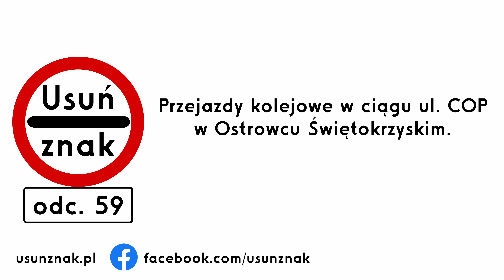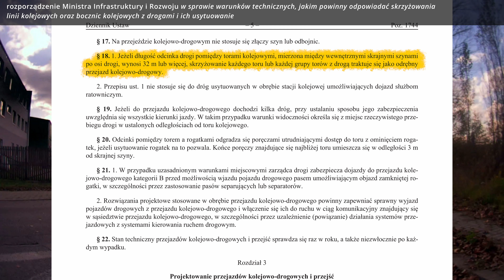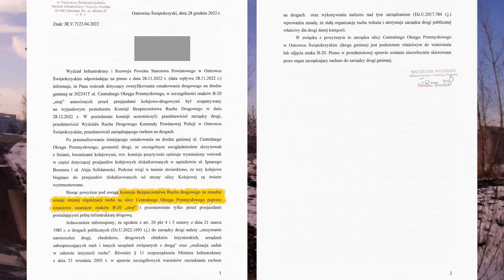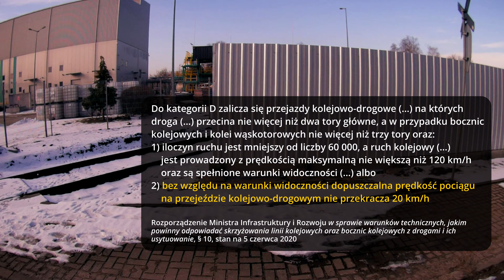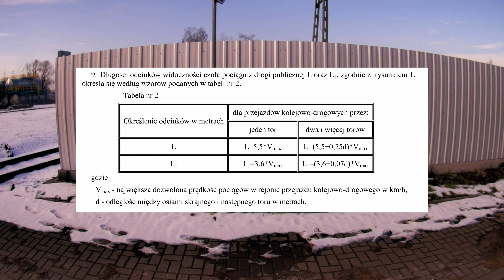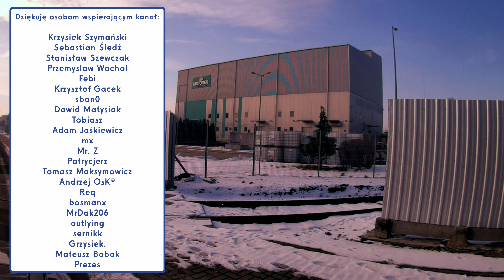Przejazd kolejowy za przejazdem – 10 torów, 6 stopów, kończące się tory i totalny brak widoczności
Przejazdy kolejowe w ciągu ulicy Centralnego Okręgu Przemysłowego w Ostrowcu Świętokrzyskim.

0:00 Wstęp
0:24 10 torów 6 stopów
2:13 Czy można coś z tym zrobić?
4:20 Brak widoczności
6:44 Trójkąt widoczności
7:42 Zakończenie